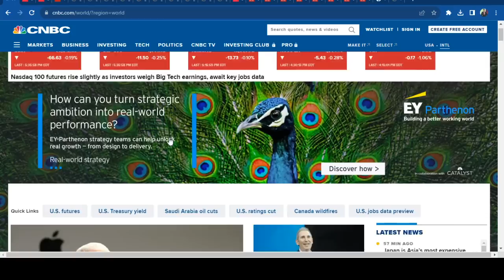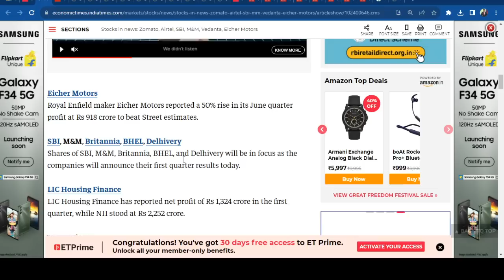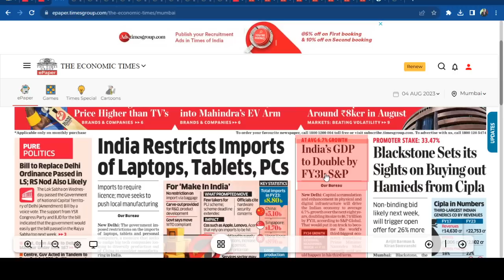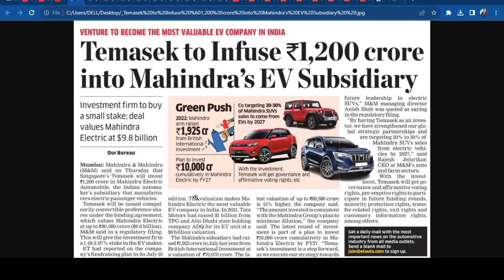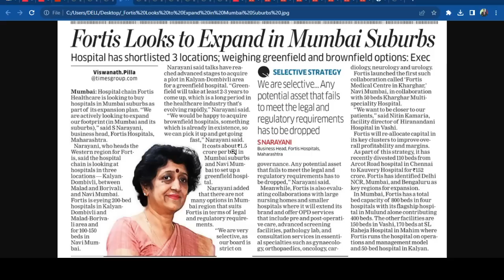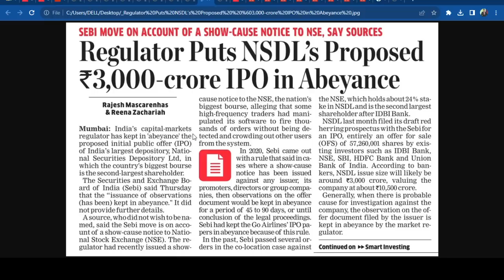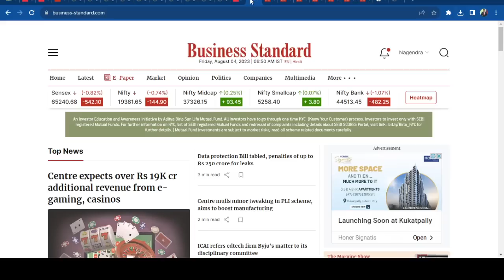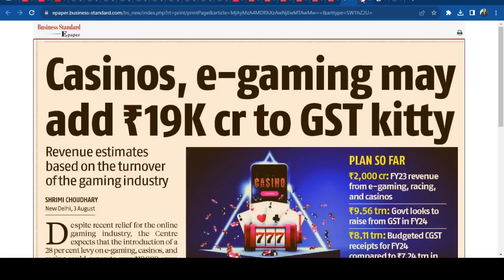Zomato లాభాల్లోకి! SBI రిజల్ట్స్.. ట్రేడర్లూ Alert | Airtel, Eicher, Vedanta| Sterling, Adani హైజంప్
Top Business headlines in Telugu | Stock Market Updates in Telugu | Nagendra Sai | 04th August 2023 |
Zomato లాభాలు డెలివర్ చేసిందోచ్!
SBI రిజల్ట్స్ ఈ రోజే..! ట్రేడర్లూ Be Alert
Airtel రిజల్ట్స్ గొప్పగా లేవు.. కానీ
ఐషర్ ఈవీ బైక్స్ వస్తున్నాయట !
Vedanta, M&M, Sterling & Wilson